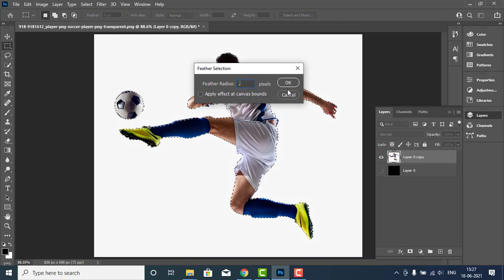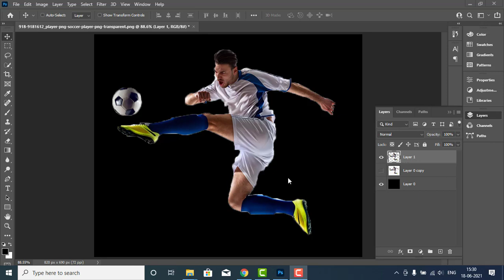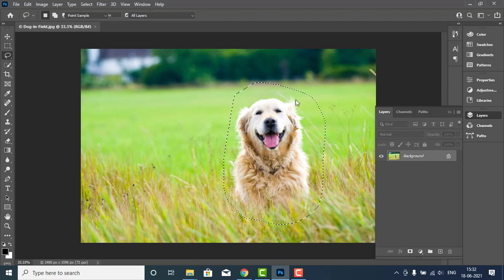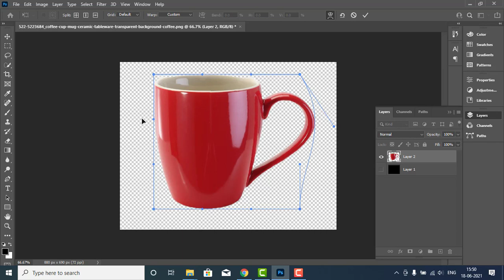Easy Way to Move Body Parts in Photoshop - Hidden Tools in Adobe Photoshop 2021